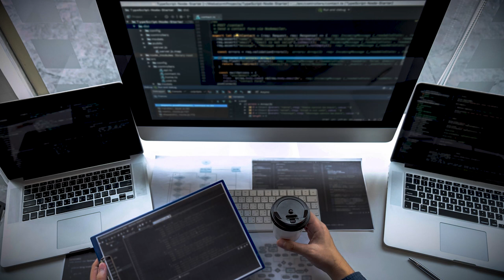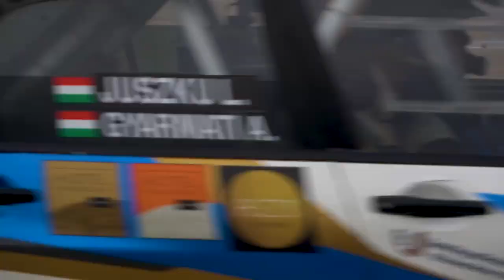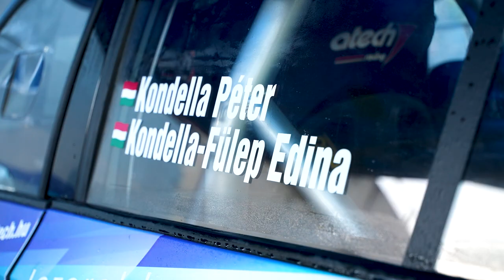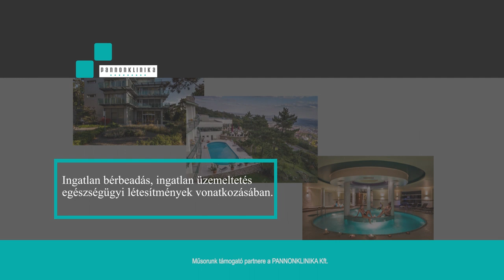FÉLKERESZTBEN - Szilveszter Rally 2022 - 20. rész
FÉLKERESZTBEN! Aki lemaradt volna a Tv-ben a műsorról az most vissza nézheti a 24. szilveszter ralit.